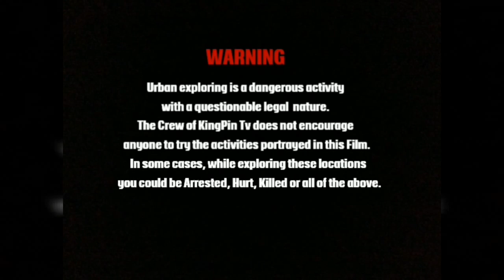★ Urbex│★ Lost Places (Sehr Gefährliche Kletteraktion am alten Heizhaus│Kaserne Krampnitz)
Heute eine kleine Kletteraktion am ehemaligen Heizhaus der Kaserne Krampnitz, diese war doch ziemlich gefährlich da auf Kletterausrüstung wie Seile und desgleichen verzichtet wurde um das Dach zu erklimmen. Dies gelang uns jedoch soweit ohne Probleme, es werwartet Euch ein fantastischer Ausblick sowie Schäden am Dach. Nun viel spaß bei diesem Clip !!!